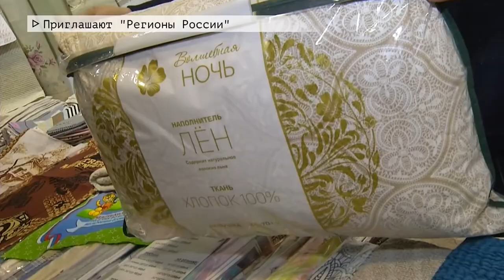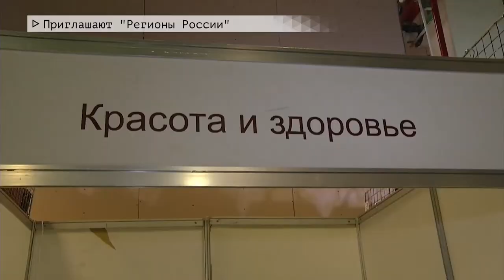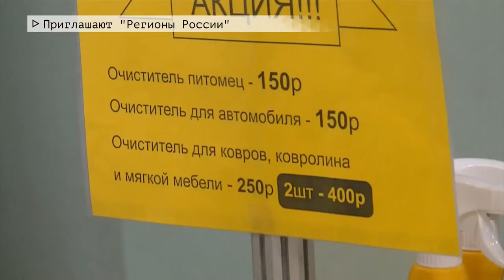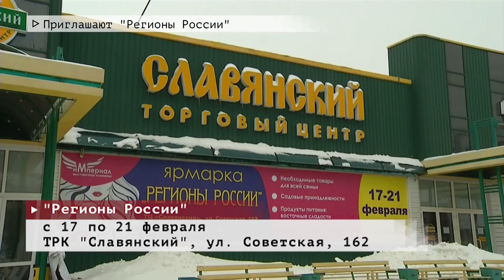Время местное Эфир: 17-02-2021 - Приглашают "Регионы России"